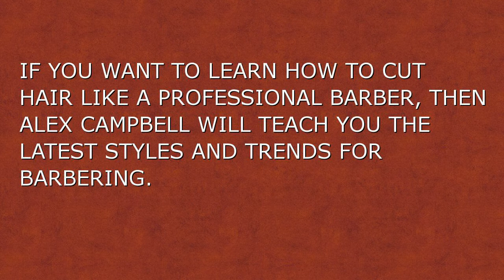HAIRSTYLES FOR SHORT HAIR | HAIRCUT VIDEO | HAIRCUTTING VIDEOS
Hairstyles for short hair for black mens haircuts.